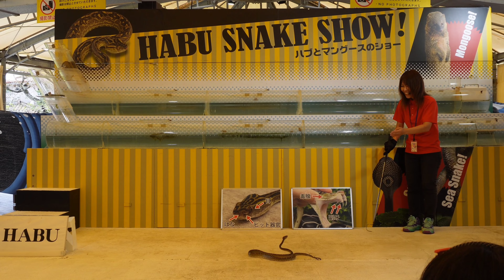もし、ハブに出会ったら・・・ おきなわワールド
沖縄の自然や歴史、文化をコンセプトにした沖縄県最大級の規模を誇るテーマパーク！ 鍾乳洞「玉泉洞」やタイムスリップ気分を味わえる「琉球王国城下町」、沖縄の伝統舞踊をアレンジした「スーパーエイサーショー」のほか、「ハブとマングースのショー」「工芸体験教室」など魅力が満載です。

○沖縄県南城市玉城字前川1336番地

※ハブとマングースのショーは撮影OKでした。また、SNSへの投稿についてはスタッフの方に確認して直接許可いただきました。